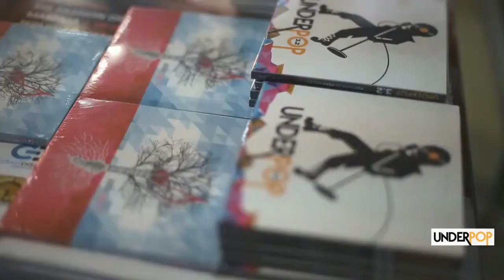Club FM - En tus ojos @ Hard Rock Cafe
Club del Fin del Mundo

Organizado por Club del Fin del Mundo
Lunes 04 Diciembre 2017
Hard Rock Cafe Lima
Av Javier Prado Este 4200 - Jockey Plaza - Lima - Peru

R0ckPeruan0yPunt0